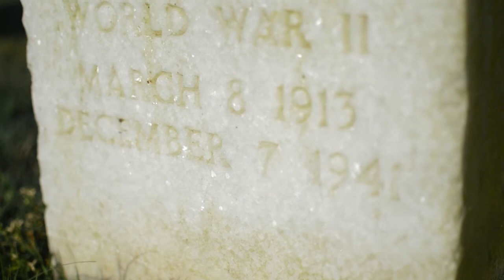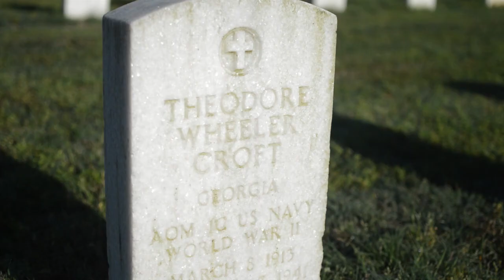Ted Croft: A Story in Stone